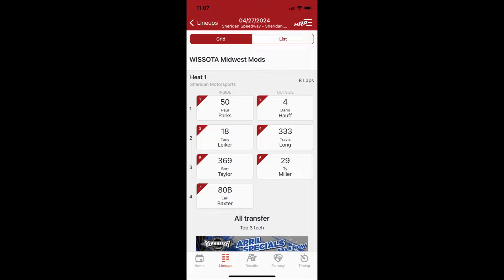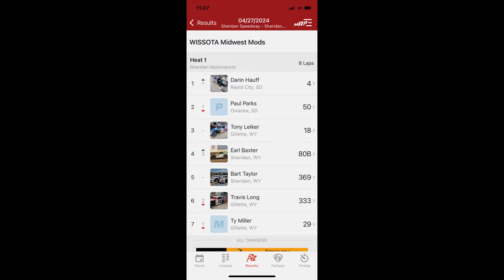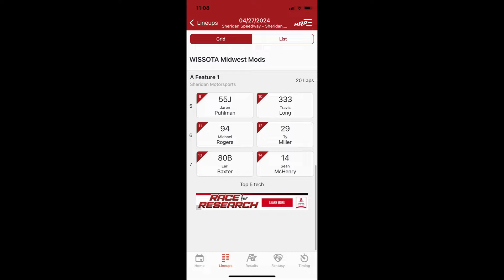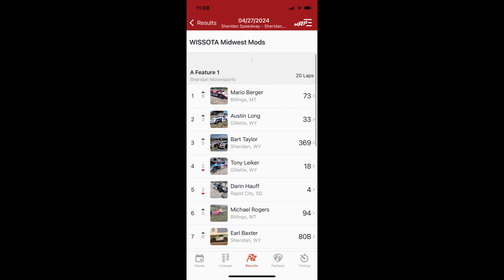Sheridan Speedway 4-27-2024 Night 1 Season Opener WISSOTA Midwest Modified 2 Heats & Main Event